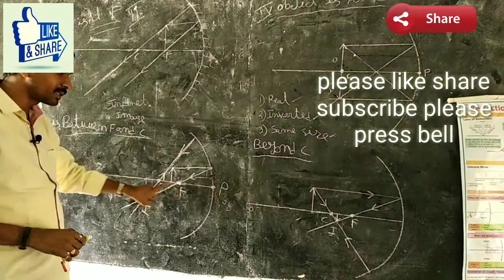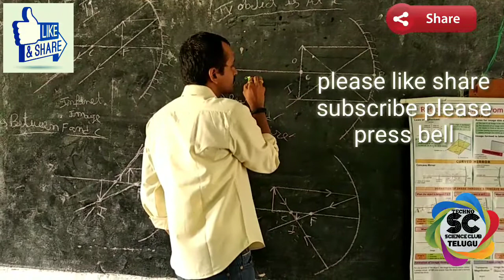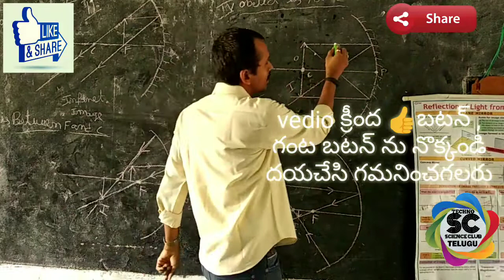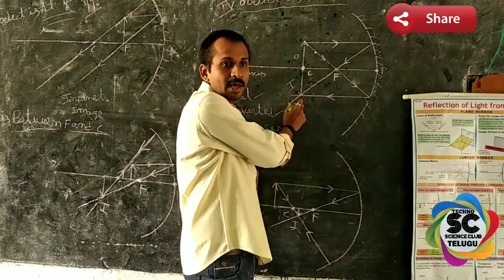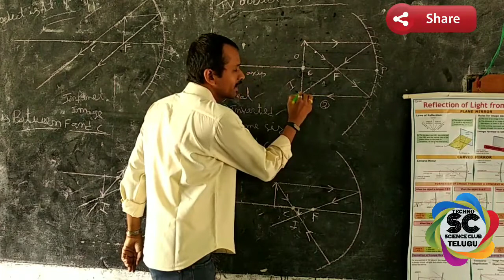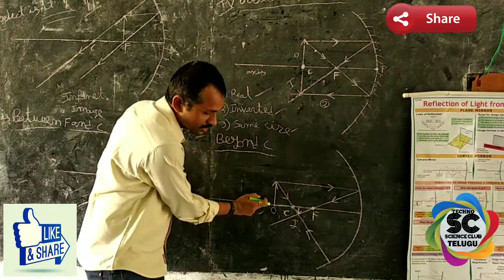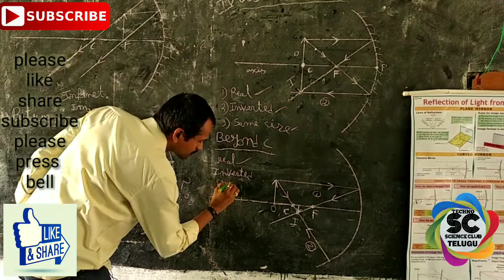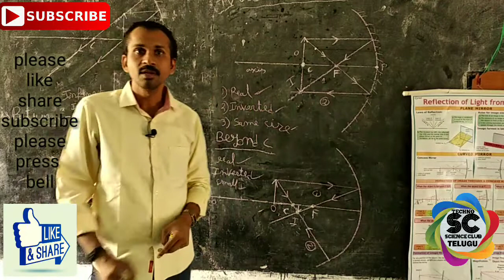Ray diagramsof concave mirrors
Ray diagramsof concave mirrors - 2